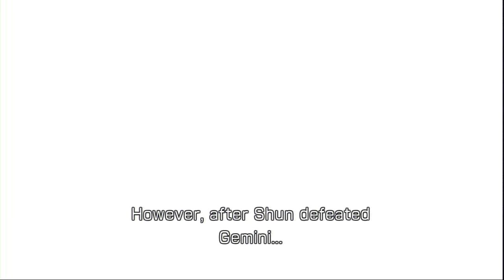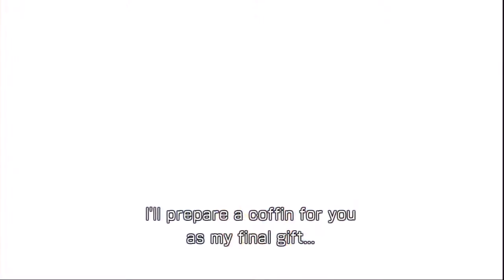Playthrough: Saint Seiya - Sanctuary Battle - Part 06: Palace of Libra 1/2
Playing through Saint Seiya - Sanctuary Battle on my PS3.

This is Hyoga vs Camus.